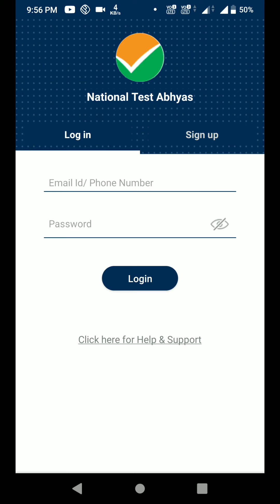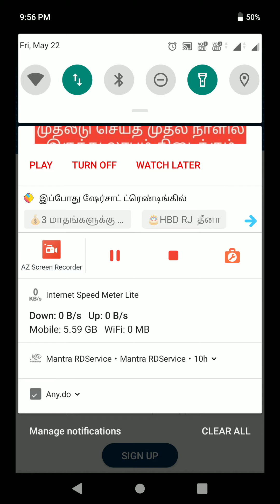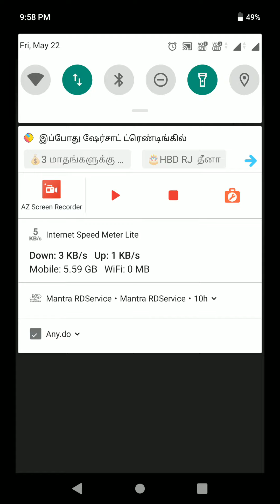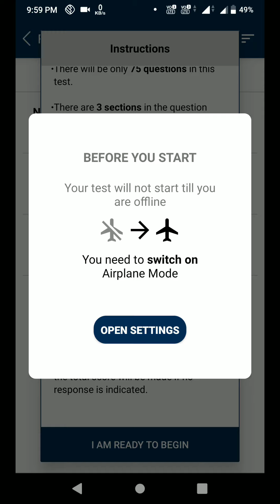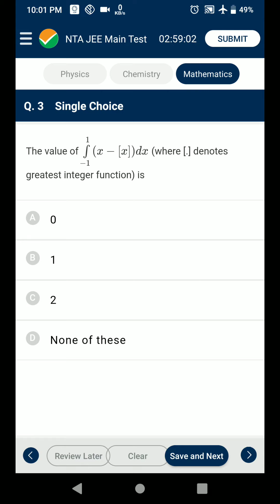National test abhyan app review Tamil|NEET exam app Tamil|JEE exam app Tamil|tamilallinall